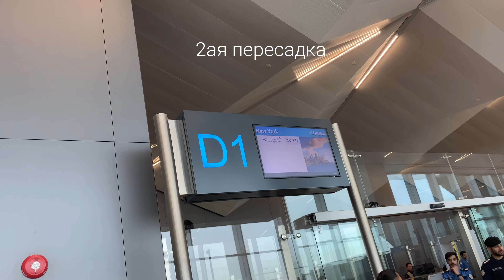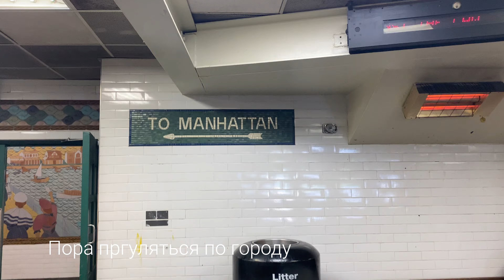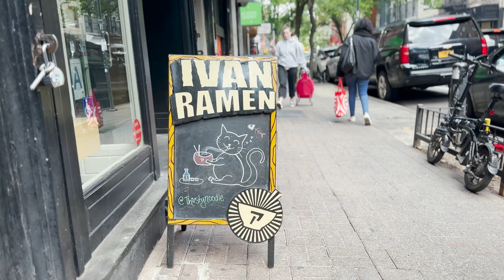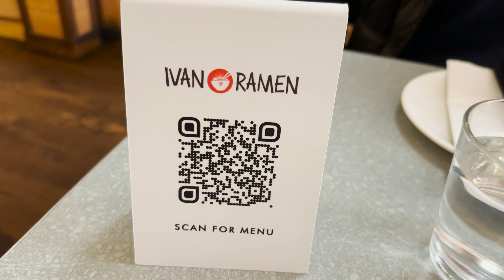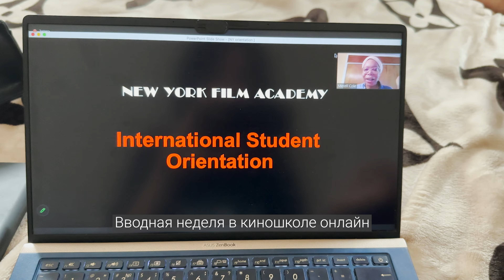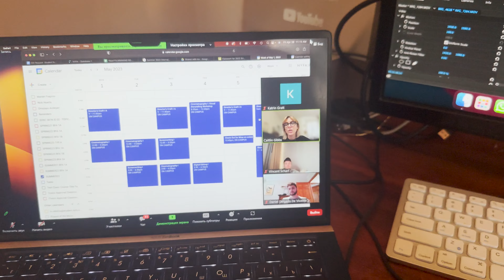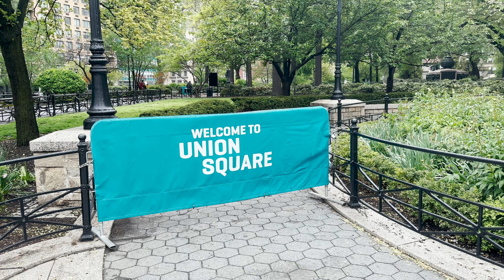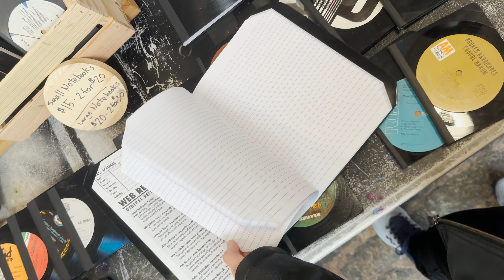Первые дни в Америке/Нью Йорк/Моя адаптация/Times Square, покупка iphone, типичный день американца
Где найти меня еще🌸
Соц.сеть с картинками: